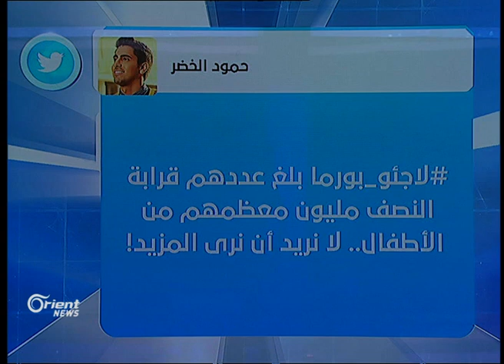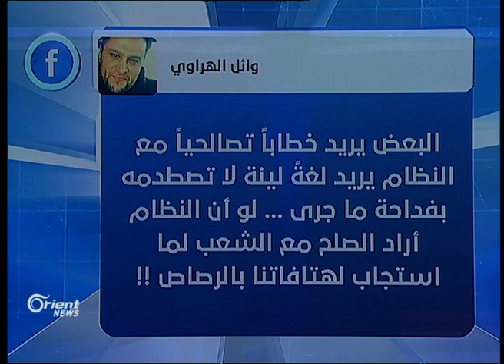هولوكوست دير الزور وعيد المعلم العالمي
اطلق السوريون وسم هولوكوست دير_الزور بعد المجازر الروسية التي استهدفت نازحي المدينة أثناء خروجهم بالعبارات المائية